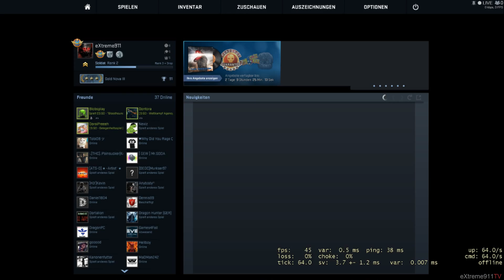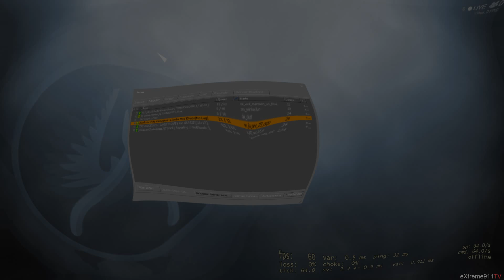Let's Play Counter-Strike: Global Offensive #008 [Deutsch][HD] -Bald wieder Competitiv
|LET'S PLAY Counter-Strike: Global Offensive|